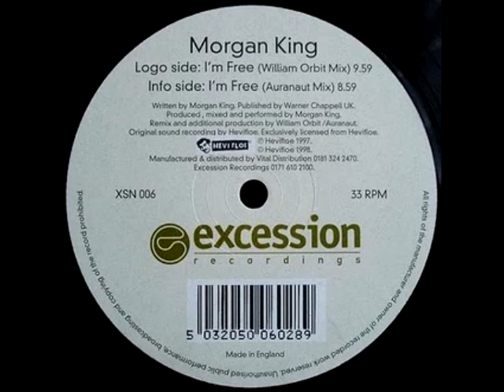Morgan King - I'm Free (William Orbit Remix) FULL LENGTH 320KBS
No compilation or vinyl rips here! This is the full length 320kbs version taken from the CD single. One of my favourite records of all time.